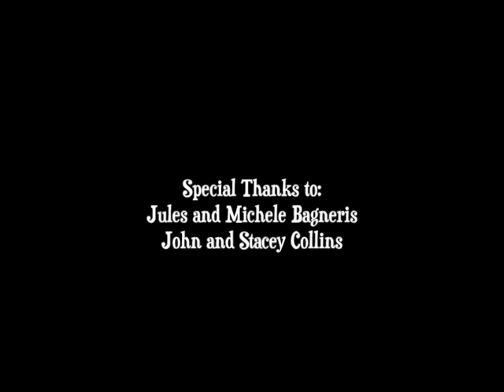Official "Too Late for Santa" music video - Monet Bagneris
It's finally here and it's not too late! Here is the music video for Monet Bagneris' single, "Too Late for Santa" directed by Jules Bagneris, IV.  The video features Ramses Barden, Karisma Collins, Tina Aldana, and Jules Bagneris IV.  This video kicks off the anticipation for her upcoming Love Cycle Album to be released at the top of 2016.

and almost everywhere digital music is sold.

Music & Lyrics: Monet Bagneris

Vocal Performance: Monet Bagneris
Piano: Monet Bagneris
Drums: Jeremy Jenkins
Bass: Brendan Bennett
Saxophone: Justin Klunk
Keys: Cedric Lily
Guitar: Cody Breyer
Synth Horns: Brendan Bennett

Special Thanks to:

Jules & Michele Bagneris
John & Stacey Collins